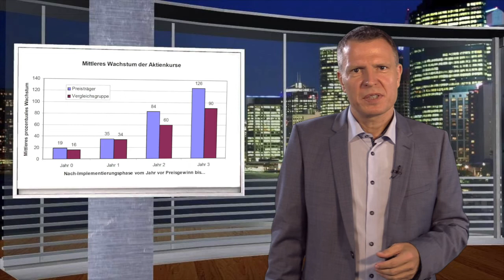Excellence brint Wettbewerbsvorteil – Einführung in den Excellence-Ansatz 07